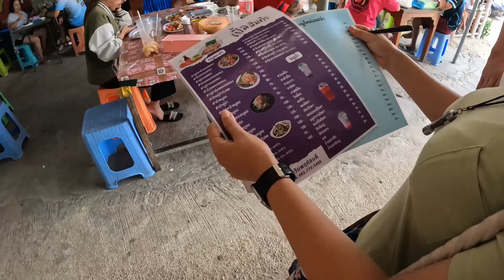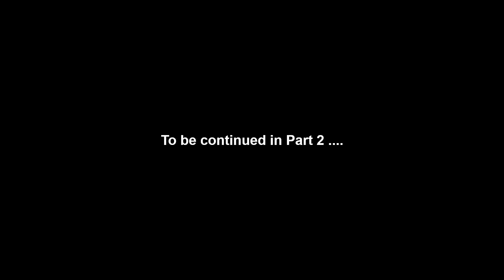Big Budda and Beach Hua Hin Part 1